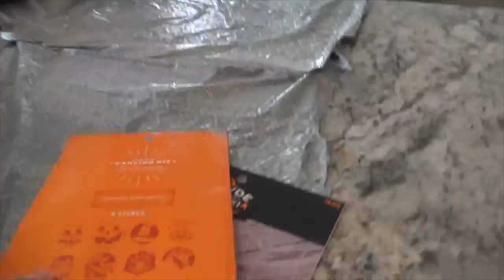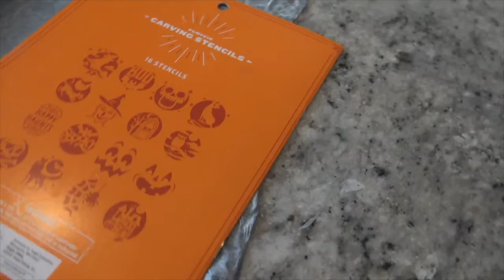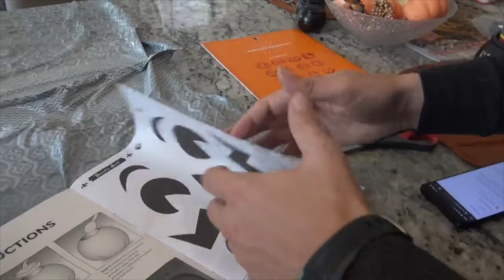We Competed To See Who Could Carve The Best Pumpkin | Fun Fall Activities Part 5 | Halloween 2020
We are the Wieland family - established in September 2019.

A few weeks ago, we made a quick trip to a farmers' market, where we purchased two large pumpkins for carving. It was Andrea's first time ever carving a Halloween pumpkin. And we think she did pretty good. But were her newly-acquired carving skills good enough to beat Justin? Justin had some experience pumpkin carving, but he hadn't actually carved a pumpkin since he was a child, so it was anybody's game.

     ... But only if you like corgi butts, fun adventures and silly shenanigans
... Search our IG hashtag (meetthewielands2019)

MUSIC CREDIT
Track: Endless Motion

Track: Halloween, background ambiance, Horror Nights, Jack-o'-lanterns